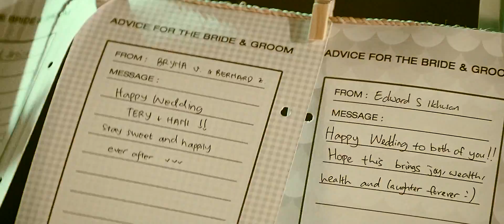Tery and Hani The Edge Wedding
The Wedding of Tery & Hani
Date: 7 June 2015
Location: The Edge, Bali - Indonesia
Directed by: Piet Kalalo Sengkey